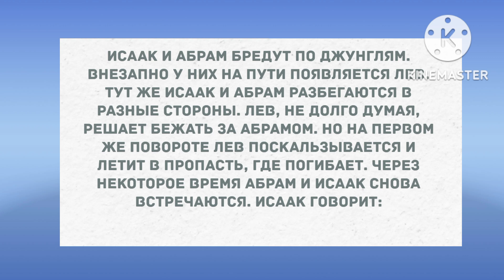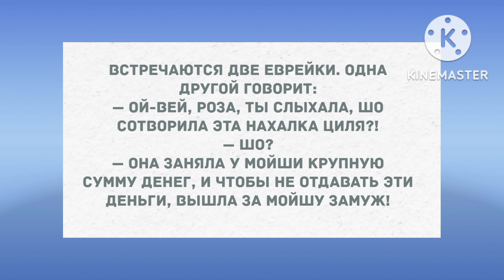- Ты слыхала, шо сотворила эта нахалка Циля?! Подборка веселых анекдотов! Приколы!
Дорогие друзья! Рады Вам на нашем канале! Сборник свежих жизненных анекдотов!